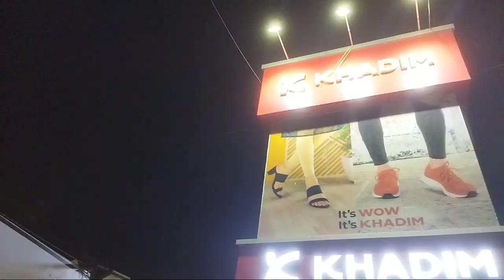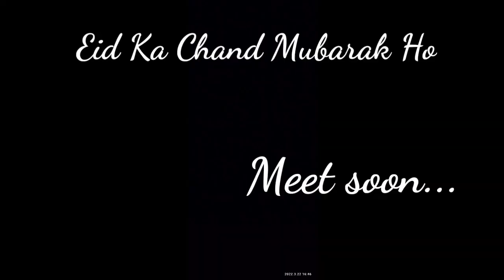Chand Raat || Eid Shopping🛍️💸 || Afzal Islam Vlogs || Jehanabad Vlogger